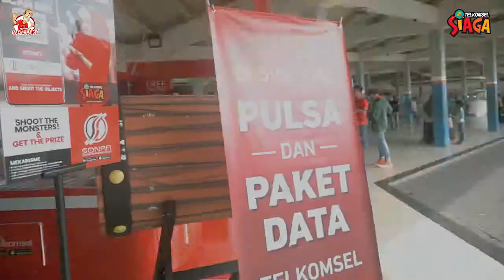Posko SIAGA RAFI Telkomsel Pelabuhan Bakaheuni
Mudik 2019 makin berkesan dengan layanan komunikasi bebas hambatan dari Telkomsel. Posko Siaga Ramadan dan Idul Fitri Pelabuhan Bakaheuni memenuhi kebutuhan pelanggan dengan layanan-layanan seperti:

- Pulsa/Paket Data
- Tukar Poin
- Voucher Games
- Tagihan
- GAMES!
- Charging Box
- Tempat istirahat

Sampai bertemu di momen mudik berikutnya :)